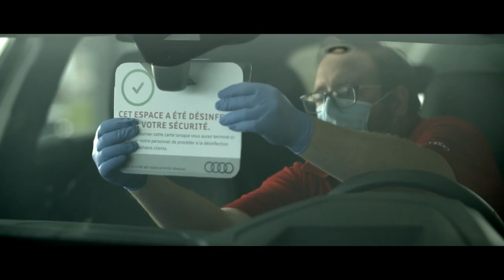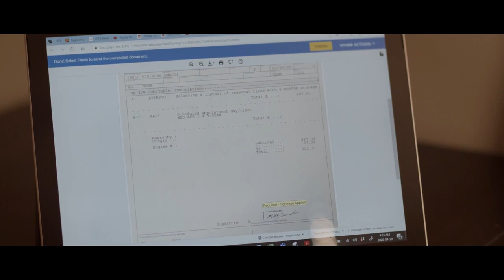01 Déroulement de l’entretien – La nouvelle expérience client d’Audi Audi Canada